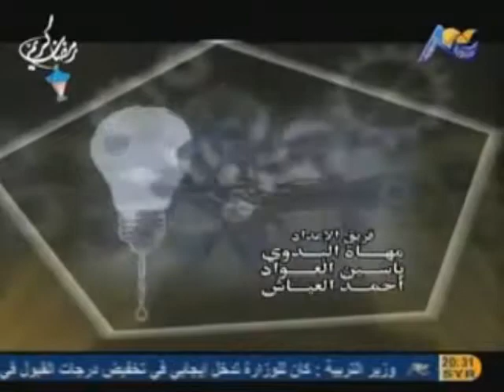برنامج حلم واختراع إخراج لما الركاد